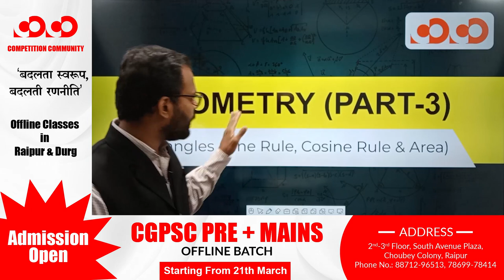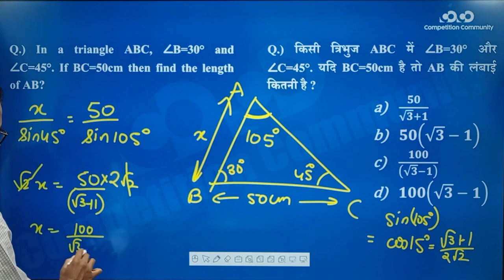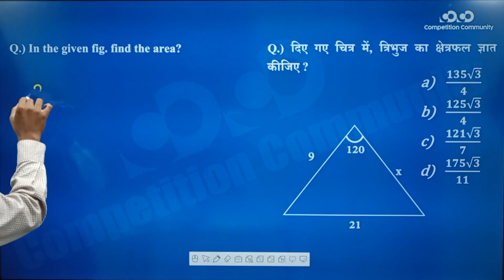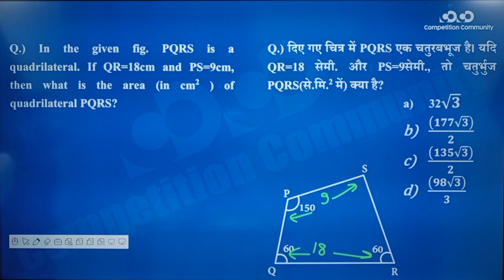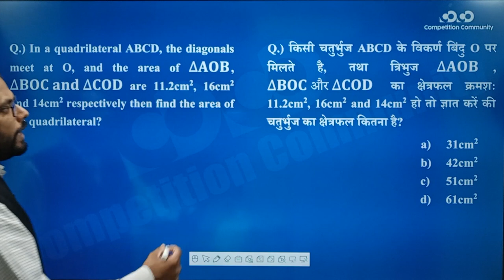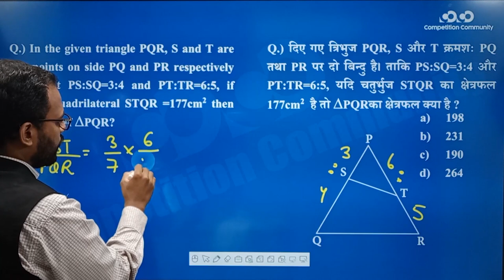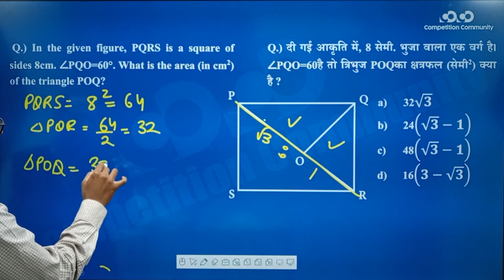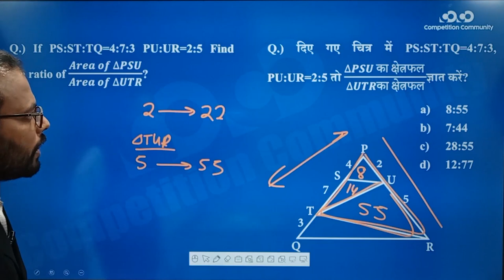SSC CGL/CHSL - Maths || Geometry (Part - 3) (Sine Rule, Cosine Rule and Areas)